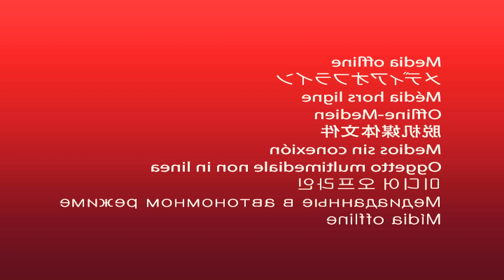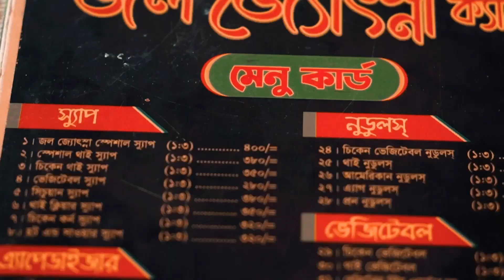মৈনট ঘাট | ঢাকার কাছেই মিনি কক্সবাজার | Moinot Ghat- Mini Cox's Bazar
মৈনট ঘাট, কার্তিকপুর, দোহার, পদ্মা নদীর পাড়।
মৈনট ঘাটে একদিন...

মৈনট ঘাট ঢাকার দোহারে পদ্মা নদীর পাড়ে অবস্থিত একটি পর্যটন আকর্ষণ। এটি “মিনি কক্সবাজার” নামেও পরিচিত।

মৈনট ঘাট ঢাকা জেলার দোহার উপজেলার একটি জায়গা। এপাড়ে দোহার আর ওপাড়ে ফরিদপুর। মৈনট ঘাট থেকে ফরিদপুরের গোপালপুরের স্পিড বোটে পারাপার হন মানুষ। ঘাটের আশপাশে বিশেষ করে পূর্ব পাশে চর আর সামনে পদ্মা। নদীর ওপারে ফরিদপুরের চর ভদ্রাসন।

Moinot Ghat is one of the latest trends among travel enthusiasts mostly popular as Mini Cox’s Bazar. Recently I have visited Moinot Ghat and learnt 6 important lessons that I am going to share with you guys, so that you can take the right decision to enjoy the most of the beautiful place.

I am requesting you to assess all the 6 reasons that I am going to present you to make final decision whether you will visit Moinot Ghat or not. However, at the end of the video, I am going to give you a perfect plan to visit Moinot Ghat and get a lifelong memory.

Watch the entire video and if you have anything else to know, don’t hesitate to use the comment box.

🎵 Track Info:

Title: Nostalgic Summer by tubebackr